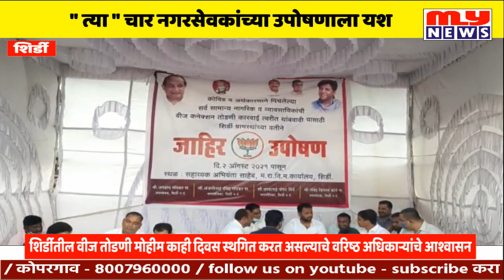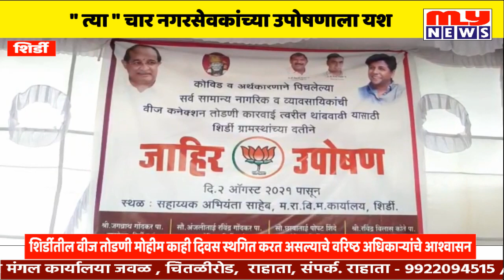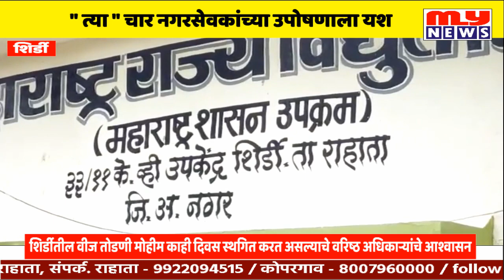शिर्डी | " त्या " चार नगरसेवकांच्या उपोषणाला यश..विजतोडणी स्थगित MY NEWS